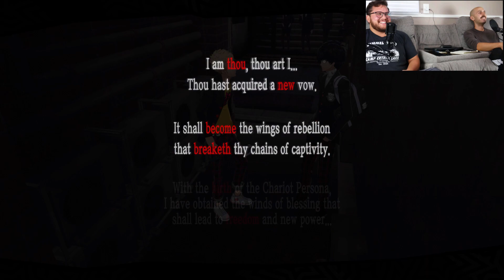Arrrrr We're Back | Persona 5 | EP 9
Any little bit of love let us know what you like, it helps a lot! We try and comment back on any comments we do get so start a conversation in the comment section. Stay classy ghouls and ghast, hope you like our ugly mugs.

Keep an eye out for new videos and content coming out.